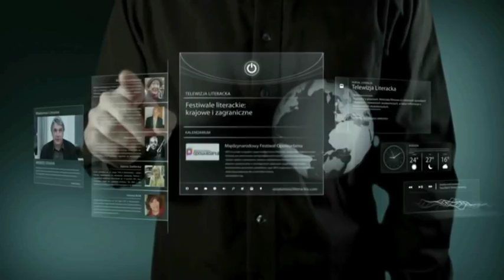Julia Hartwig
Telewizja Literacka TVL. Portal społecznościowy poświęcony literaturze.